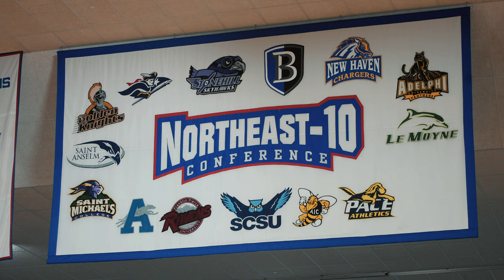Bentley Men's Basketball NE10 Championship Preview